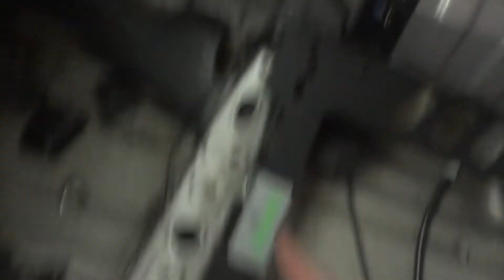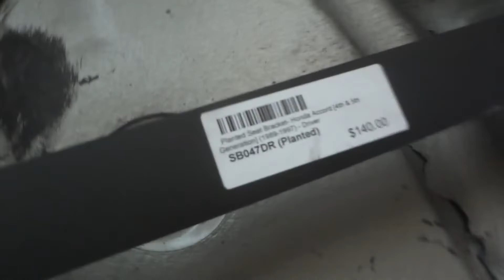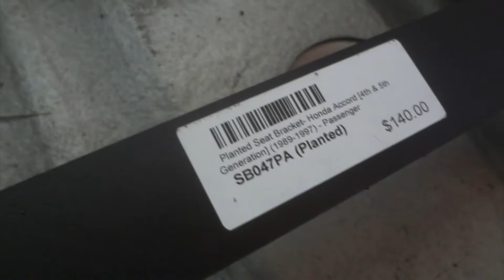MOMO STEERING WHEEL & NRG HUB INSTALLED - CB7 ACCORD BUILD Episode 12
Episode 12
Project CEE BEE - H22 Accord

The interior is coming together nicely. Planted seat brackets and MOMO steering wheel installed. What seat should we go with?